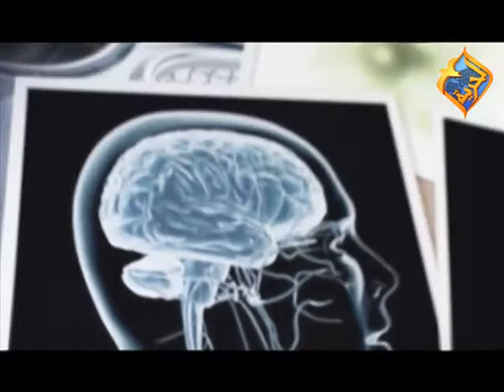د/رأفت وليم مع د/ زيزيت غبريال في برنامج : لمسه شفاء الموسم الثاني علي قناه الحريه حلقه 5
د/رأفت وليم مع  د/ زيزيت غبريال في برنامج : لمسه شفاء الموسم الثاني من انتاج قناه الحريه  05